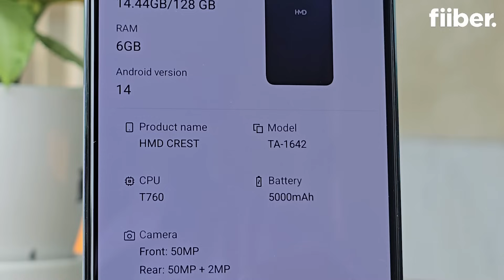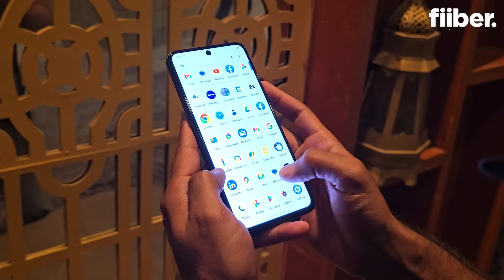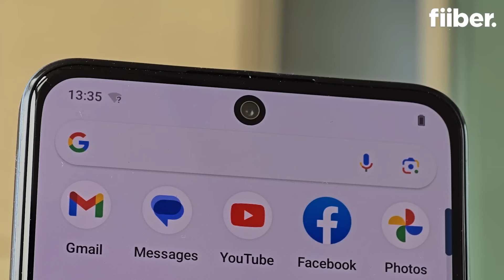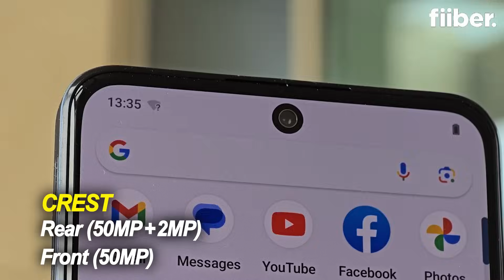New HMD Budget Phones You Can Repair Yourself! Crest & Crest Max First Look | Made in India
Finnish tech company HMD has launched two new smartphones in the Indian market, the Crest and the Crest Max. Both phones come in the budget segment and offers self-repairing capabilities. You also get a segment-first 50MP selfie camera on the phone. With a 5000mAh battery and a Unisoc T760 chipset, can these two phones give a stiff competition to other phones in this segment? Here's a quick look at the two new HMD phones.